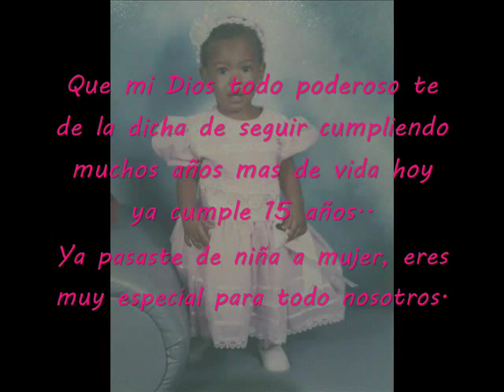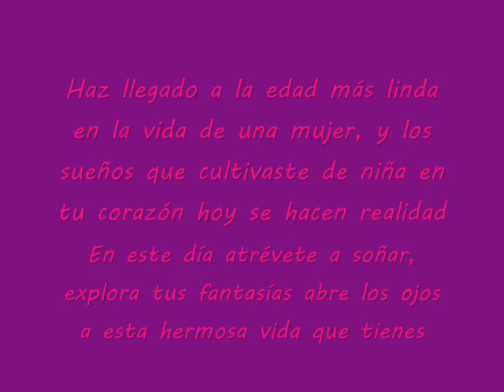♥ Felices 15 Kairys ♥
Es un pequeño regalo de 15 años para ella! de partes de las personas que la quieren!